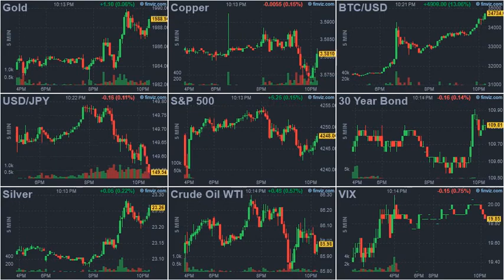ArrayD 20231023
1
00:00:00 -- 00:00:02
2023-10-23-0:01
Escobar: Russia's Neutrality Ballet On Israel-Palestine

2
00:00:02 -- 00:00:04
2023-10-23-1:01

3
00:00:04 -- 00:00:06
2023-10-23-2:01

4
00:00:06 -- 00:00:08
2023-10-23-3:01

5
00:00:08 -- 00:00:10
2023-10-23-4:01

6
00:00:10 -- 00:00:12
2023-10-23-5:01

7
00:00:12 -- 00:00:14
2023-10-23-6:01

8
00:00:14 -- 00:00:16
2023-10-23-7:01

9
00:00:16 -- 00:00:18
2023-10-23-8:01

10
00:00:18 -- 00:00:20
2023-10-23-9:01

11
00:00:20 -- 00:00:22
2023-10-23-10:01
"Worse Is To Come" - Home Sales Slide Far From Over As Goldman Sees "Sustained Higher Mortgage Rates"

12
00:00:22 -- 00:00:24
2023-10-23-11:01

13
00:00:24 -- 00:00:26
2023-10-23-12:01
Bitcoin & Bonds Bid After 'Bearish-Bill' Bails; Black Gold & The Buck Breakdown

14
00:00:26 -- 00:00:28
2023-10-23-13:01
Biden Administration Runs Third-Largest Budget Deficit In History

15
00:00:28 -- 00:00:30
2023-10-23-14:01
Here's Where The US Government Is Warning Americans Not To Travel

16
00:00:30 -- 00:00:32
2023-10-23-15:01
Here's What You Need To Earn To Own A Home In 50 American Cities

17
00:00:32 -- 00:00:34
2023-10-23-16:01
The United States Deficit Road To Ruin

18
00:00:34 -- 00:00:36
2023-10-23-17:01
"Not Connected To World Events": Alaska Air Pilot Tries To Crash Plane

19
00:00:36 -- 00:00:38
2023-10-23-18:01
US Still Dominates The World's Largest Stock Exchanges

20
00:00:38 -- 00:00:40
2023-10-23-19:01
WW3 Fears Trigger American Panic-Buying Of 5.56 Ammo, Prices Surge 39% In A Week

21
00:00:40 -- 00:00:42
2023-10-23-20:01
Decoding The Taxil Hoax: Part 1

22
00:00:42 -- 00:00:44
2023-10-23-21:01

23
00:00:44 -- 00:00:46
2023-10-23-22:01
German Coal Plants May Have To Remain On Standby Longer Than Planned

24
00:00:46 -- 00:00:47
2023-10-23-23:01